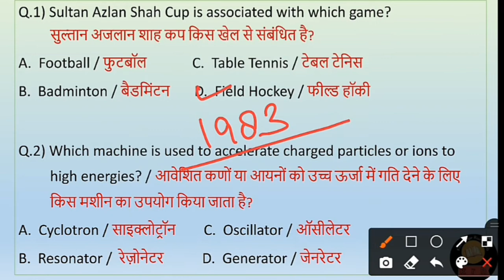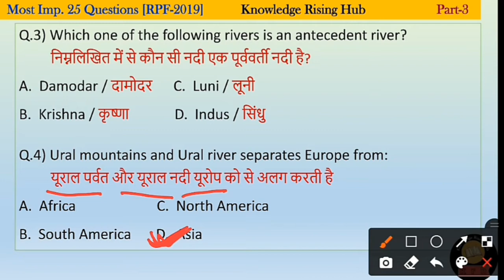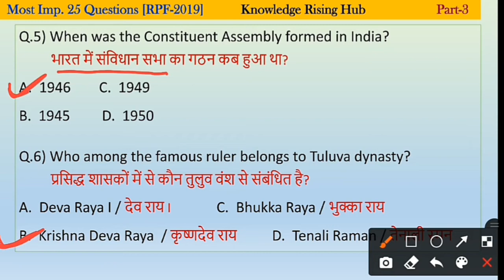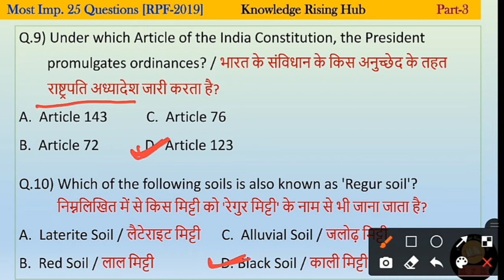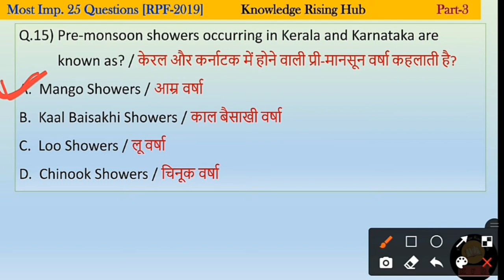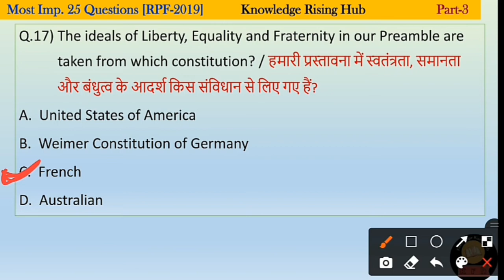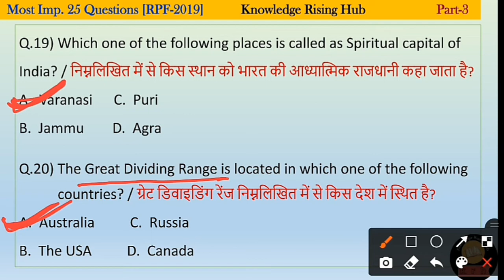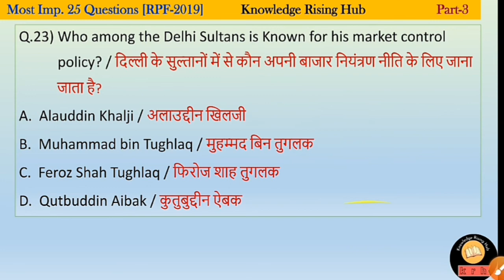RPF 2019 Most Important GK Questions | RPF 2019 GK Question | RPF Previous Year Question Paper GK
Folk Dances of India state wise with Tricks | भारत के लोक नृत्य | Folk Dance of India MCQ | Part-1

Major rivers of India and their tributaries | भारत की प्रमुख नादियां | Bharat ki nadiya gk in hindi